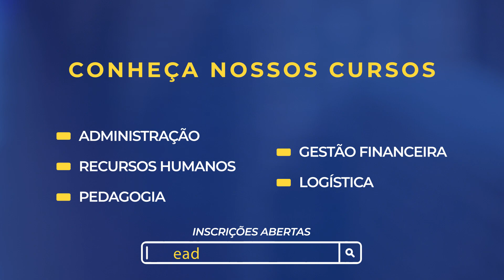UNILAGO - Vestibular EAD 2020/2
O EAD sempre foi visto por muitos como a educação do futuro, agora mais do que nunca esse fato se fortificou mostrando a todos os benefícios da Educação Online.
Não poderíamos parar nesse momento, o que era bom ficou ainda melhor, nossa tecnologia evoluiu, e a maneira que aprendemos e ensinamos também.
Venha crescer com a UNILAGO, o seu futuro não pode esperar.